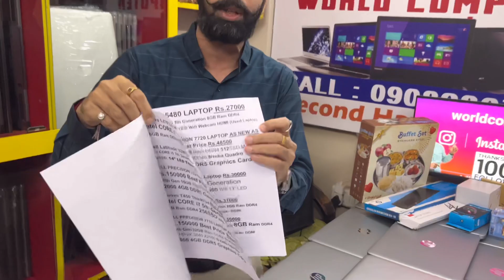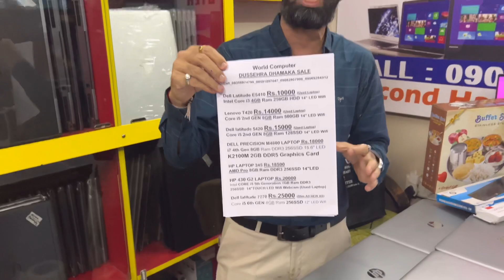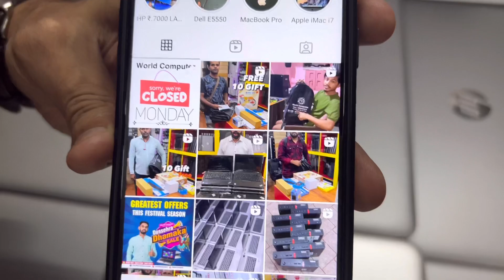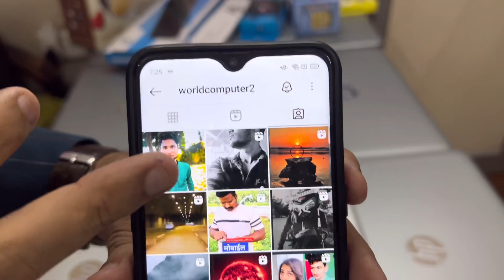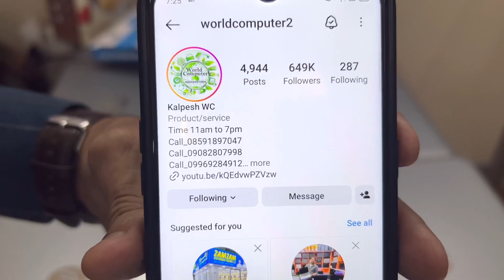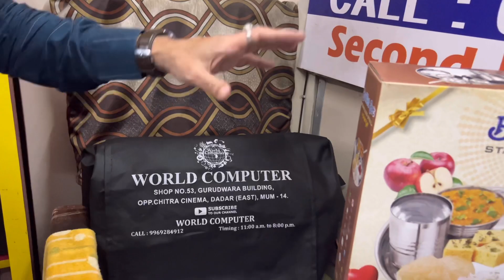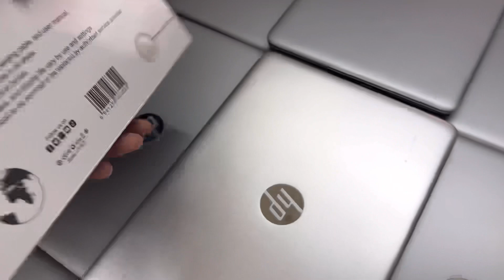Giveaway Dussehra Dhamaka Sale | Second hand Laptop Shop Mumbai | Used Laptop In Mumbai | Laptops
Giveaway Dussehra Dhamaka Sale | Second hand Laptop Shop Mumbai | Used Laptop In Mumbai | Laptops | Purana Laptop Lene Se Pahle Ye Baat Jaan Lo Kaam Ayega. mumbai second hand laptop||Mumbai cheapest laptop shop||मुंबई used old laptop desktop pc shop worlds computers and mumbai branded mini sasta laptop shop wholesale dealers import export mumbai best laptop shop wholesale price used laptop bulk-yaha per dell,hp,Lenovo, Acer, Asus, mac,sony, allbrands available with charger battery bill box accessories ke sath | Mumbai Laptop | Used Laptop Mumbai | Second hand Laptop Mumbai | Old Laptop Mumbai | World computer

Old laptop,
laptop wholesale,
computer wholesale market,
use laptops,
refurbished laptops,
saste laptops,
branded laptops,
dell,
hp laptos,
acer,
asus laptops,
samsung laptops,
apple laptops
laptopsale,
computersale,
laptop wholesale market nehruplace,
Cheapest Laptop Market Delhi,
second hand computer market,
laptop discount laptop sale,
sabsesaste laptop,
laptop wholesale market in delhi laxmi nagar
low budget laptop,
refinished laptop market in delhi,
laptop deals,
Laptop spare parts market in delhi,
Buy laptop offline,
cheap price laptop,
laptop for sale,
computer accessories wholesale market,
computer accessories,
wholesale market of laptop,
wholesale market of computer,
cheapest laptop market,
laxmi nagar computer market,
nehru place computer market,
laptop market